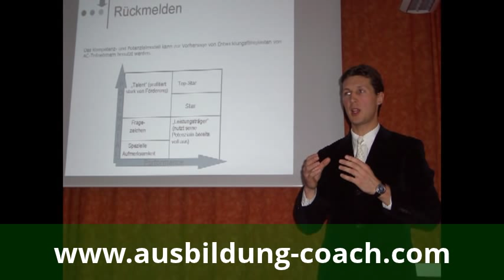Provokatives Coaching - Vortrag von Dr. Martin Emrich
- Provokatives Coaching ist ein wirkungsvolles Instrument im Coaching. In diesem Vortrag erklärt Dr. Martin Emrich, welchen Nutzen provokatives Coaching hat, wie es richtig eingesetzt wird und worauf genau zu achten ist.